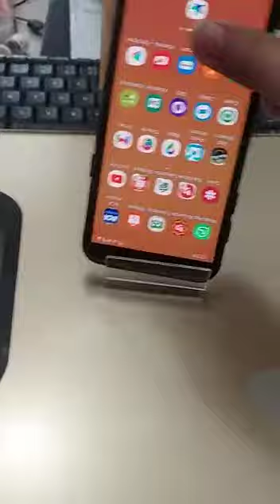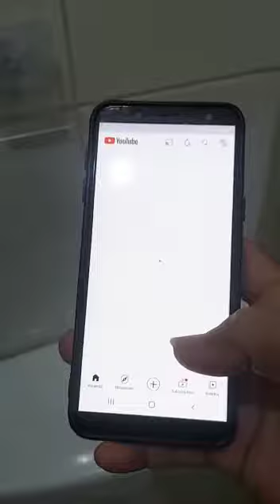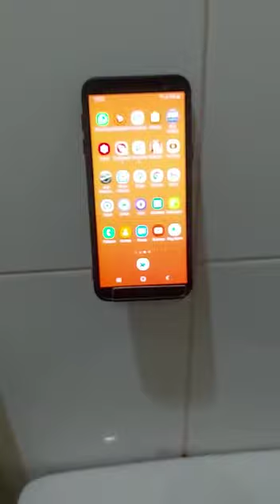Holder Hp Untuk Kamar Mandi wkwk